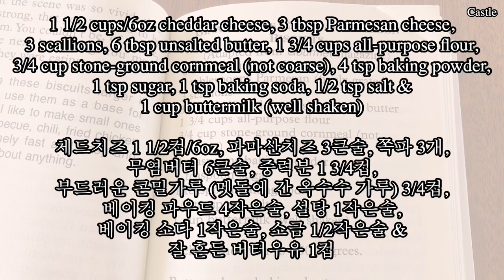Cheddar Scallion Biscuits / Best Biscuits / Save Me the Plums by Ruth Reichl Recipe #4 체드치즈 파 비스킷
Gina Marie’s Cheddar Scallion Biscuits - Adapted from Gourmet Magazine.
Save Me the Plums recipe #4
In May the local library book club read Ruth Reichl’s New York Times best seller Save Me the Plums.
Ruth Reichl is a famous chef, food writer & restaurant critic.
She was the last editor-in-chief of Gourmet Magazine.
This book is Ruth Reichl’s Gourmet memoir.
I truly enjoyed reading & cooking all 5 recipes in the book.
Great as an appetizer or snack, or can be served with meals!

지나 마리 체드치즈 파 비스켓 (식도락가 매거진 레시피입니다).
세이브 미 더 플럼즈 레시피 #4
지난 5월에 동네 도서관 독서모임에서 읽은책 루스 레이셜 뉴욕 타임즈 베스트셀러 “세이브 미 더 플럼즈” (자두를 구해줘).
루스 레이셜 명성 높은 요리 연구가, 음식 작가, 식당 평론가이자 식도락가 매거진 마지막 편집장이었어요.
이책은 루스 레이셜의 식도락가 매거진 회고록입니다.
책을 읽으면서 이책에 포함된 레시피 5개 모두 요리했어요.
에피타이저나 스넥 또는 식사와 함께 먹으면 좋아요!

Ingredients:
1 1/2 cups/6oz/170g cheddar cheese
3 tbsp/45g Parmesan cheese
3 scallions
6 tbsp/86g unsalted butter
1 3/4 cups/220g all-purpose flour
3/4 cup/120g stone-ground cornmeal (not coarse)
4 tsp/16g baking powder
1 tsp/4g sugar
1 tsp/4g baking soda
1/2 tsp/2.5g salt
1 cup/237ml buttermilk (well shaken)

식재료:
체드치즈 1 1/2컵/170g
파마산치즈 3큰술/45g
쪽파 3개
무염버터 6큰술/86g
중력분 1 3/4컵/220g
부드러운 콘밀가루 (멧돌에 간 옥수수 가루) 3/4컵/120g
베이킹 파우드 4작은술/16g
설탕 1작은술/4g
베이킹 소다 1작은술/4g
소금 1/2작은술/2.5g
잘 흔든 버터우유 1컵/237ml

Save Me the Plums recipes
세이브 미 더 플럼즈 레시피

Thanksgiving Turkey Chili/Save Me the Plums by Ruth Reichl Recipe #5